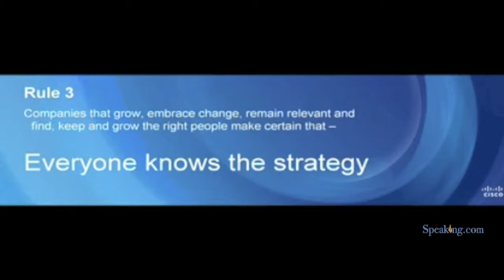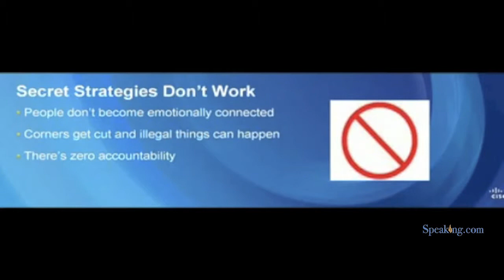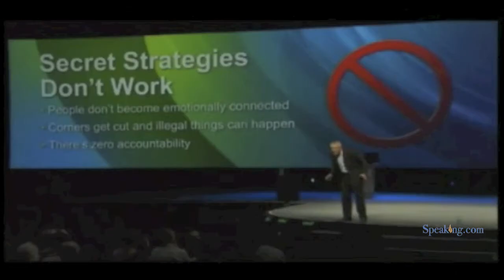Jason Jennings | Speaking.com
Jason Jennings is one of the most successful and prolific business and leadership authors in the world. He has spent twenty years founding and leading successful businesses and teaching other companies how to achieve their full economic potential.

Jason was the youngest radio station group owner in the world and his legendary programming and sales strategies are credited with revolutionizing many parts of the broadcasting industry. Later, he founded Jennings-McGlothlin & Company, a consulting firm that became the nation's largest media consultancy.

He traveled the globe in search of the world's fastest companies for his landmark book, It's Not The Big That Eat The Small - It's The Fast That Eat The Slow. Within weeks of its release it hit the Wall Street Journal, USA Today and New York Times Bestsellers Lists. Now published in 32 languages, USA TODAY named it one of the top 25 books of the year!

His last book, Think BIG - Act Small, profiled the leadership of the only ten companies in the world to have grown both revenues and profits by double digits every year for ten consecutive years. Like his previous books it debuted on all the bestseller charts.

His new book, Hit the Ground Running, A Manual for New Leaders, reveals the tactics and strategies of the ten American CEO's who've created the greatest amount of economic value since the year 2000 and builds a case for a new kind of leader. The Street.com calls it, "an excellent book for leaders who are trying to gain respect and develop relationships." Leading Blog.com calls it, "insightful and crisply written." BizEd, the magazine of business schools says that, "Hit The Ground Running offers an intriguing behind the scenes look at America's best CEOs," while Publisher's Weekly says, "the book makes a smart appeal to the new generation of leaders."

When not traveling the world on research and adventure travel, Jennings delivers 80 keynotes annually with USA TODAY naming him one of the three most in-demand business speakers on the planet alongside the authors of Good to Great and In Search of Excellence.